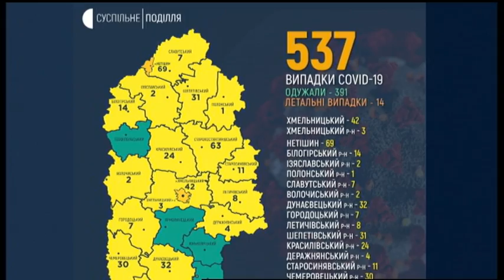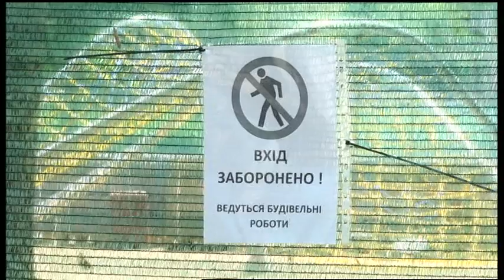12.06.2020. Новини. 13:00